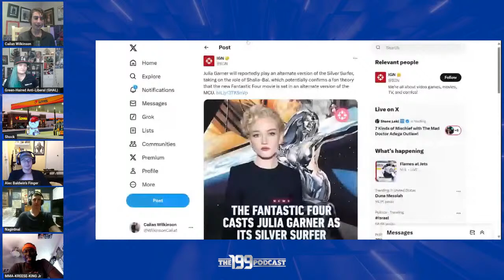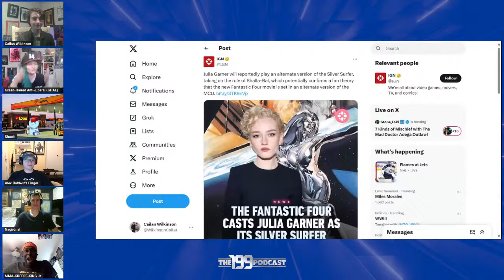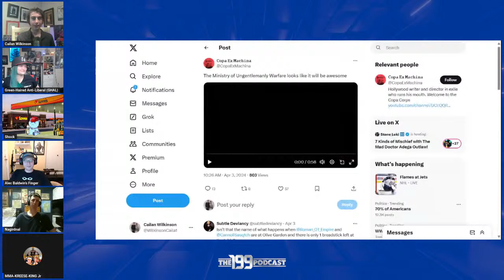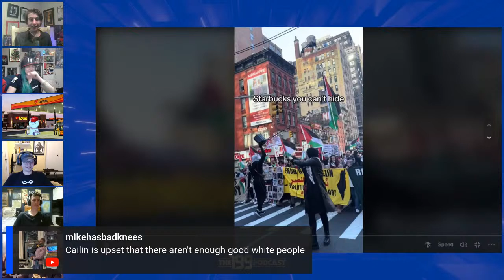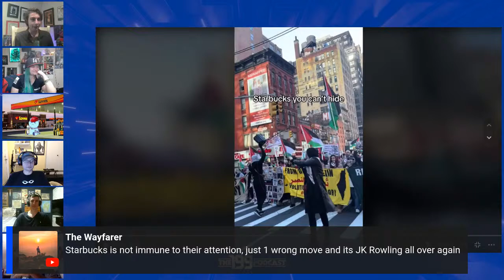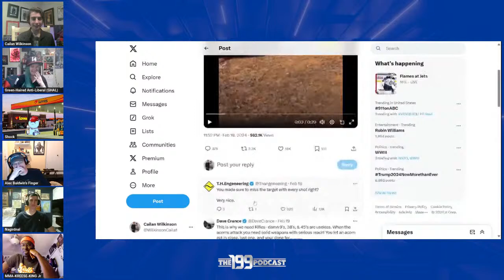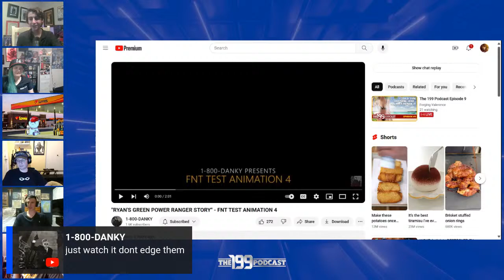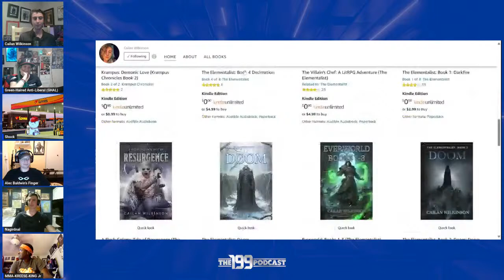The 199 Podcast Episode 9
My Books: